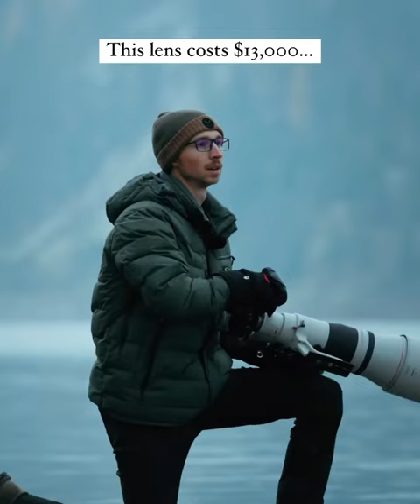Photographer Captures Incredible Image Of A Bald Eagle Using A $13,000 Lens